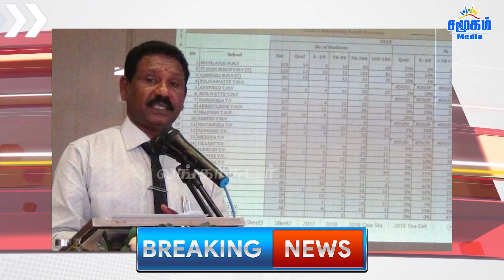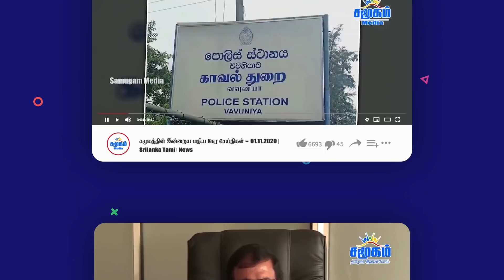இலங்கையின் இன்றைய தலைப்பு செய்திகள் 11.11.2020 | Srilanka Tamil News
இலங்கையில்  கொவிட் 19 தொற்றால் உயிரிழந்தோர் எண்ணிக்கை 41 ஆக அதிகரித்துள்ளதாக சுகாதார சேவைகள் பணிப்பாளர் நாயகம் அசேல குணவர்தன அறிவிப்பு - நாட்டில் இதுவரை பதிவாகியுள்ள மொத்த கொரோனா தொற்றாளர்களின் எண்ணிக்கை 14,715 ஆக அதிகரிப்பு

தனிமைப்படுத்தல் ஊரடங்கு சட்டம் தளர்த்தப்பட்டுள்ளதையடுத்து, வைரஸ் கட்டுப்படுத்தப்பட்டுள்ளதாகவும் இதனால் பாதிப்புக்கள் குறைவு என்று பொது மக்கள் மத்தியில் அநாவசிய நம்பிக்கை ஏற்பட்டுள்ளதால், அடிப்படை சுகாதார விதிமுறைகளைப் பேணாமல் செயற்படுகின்றமையை அவதானிக்க முடிகிறது என்று அரச மருத்துவ அதிகாரிகள் சங்கம் கவலை

நள்ளிரவு முதல் நடைமுறைக்கு வரும் வகையில் பஸ் கட்டணத்தை 1.2 சதவீதத்தினால் அதிகரிப்பு - அதன்படி குறைந்தது 12 ரூபா கட்டணம் 14 ரூபாவாக உயர்வு

பிரதமரின் தலைமையில் 600 மில்லியன் மதிப்பிலான இந்திய-இலங்கை சமூக அபிவிருத்தி திட்ட ஒப்பந்தம் புதுப்பிப்பு

நந்திக்கடலில் இருந்து இரட்டைவாய்க்கால் ஊடாக முல்லைத்தீவு பெரும் கடற்கரைக்கு சங்கமிக்கும் இரட்டை வாய்க்கால் பகுதியில் ஆயிரக்கணக்கான மீன் குஞ்சுகள் கரையொதுங்கல்

வௌ்ளைச் சீனிக்கு உச்சபட்ச விற்பனை விலை நிர்ணயம் செய்யப்பட்டு, பாவனையாளர் அலுவல்கள் அதிகார சபையினால் அதி விசேட வர்த்தமானி அறிவித்தல் வெளியீடு - அதற்கமைய பொதியிடப்பட்ட ஒரு கிலோ கிராம் வெள்ளைச்  சீனி  90 ரூபாயாகவும், பொதியிடப்படாத ஒரு கிலோ கிராம் வெள்ளைச் சீனி   85 ரூபாயாகவும் இறக்குமதியாளரின் மொத்த விற்பனை விலை கிலோ ஒன்றிற்கு  ரூ.80 ஆகவும் விலைகள் நிர்ணயம்

யாழ்ப்பாண பல்கலைக்கழகத்தின் மருத்துவ பீடத்தில் இன்று  புதன்கிழமை முதல்  பி. சி. ஆர் பரிசோதனைகள் மீண்டும் ஆரம்பம்

யாழ். மாநகர சபை எல்லைக்குட்பட்ட கடற்கரையை அண்டிய சில பகுதிகளின், வீடுகளுக்குள் கடல் நீர் உட்புகுந்ததால் சுமார் 85 குடும்பங்கள் பாதிப்பு

வவுனியா, உக்கிளாங்குளம் பகுதியில் வீடு ஒன்றினுல் வெள்ள நீர் புகுந்துள்ள நிலையில் சிறுவர்களுடன் அவதிப்படும் குடும்பம் ஒன்று வவுனியா பிரதேச செயலாளருக்கு தெரியப்படுத்திய போது அதனை பார்வையிட நேரமில்லை எனக் கூறி சென்று விட்டதாக அக் குடும்பம் கவலையுடன் தெரிவிப்பு

முல்லைத்தீவு மாவட்டத்தின் மாங்குளம் பொலிஸ் பிரிவுக்குட்பட்ட கரிப்பட்டமுறிப்பு பகுதியில் மீட்கப்பட்ட உடற்பாகங்கள் விடுதலைப் புலிகளுடையதா? - உடற்கூற்றுப் பரிசோதனைகள் ஆரம்பம்!

பாராளுமன்ற உறுப்பினரும் தமிழ் மக்கள் விடுதலைப்புலிகள் கட்சியின் தலைவருமான சிவநேசதுரை சந்திரகாந்தன் மீதான வழக்கு விசாரணை எதிர்வரும் 24ஆம் திகதிக்கு ஒத்திவைப்பு..

தொலைவில் உள்ள தீவொன்றில் கொரோனா வைரசினால் உயிரிழந்த முஸ்லீம்களின் உடல்களை அடக்கம் செய்யும் யோசனை அமைச்சரவை கூட்டத்தில் முன்வைப்பு; அமைச்சர் கெஹெலிய ரம்புக்வெல தெரிவிப்பு..

கொரோனா வைரசினால் உயிரிழந்தவர்களின் உடல்களை தகனம் செய்யும் தற்போதைய நடைமுறையில் மாற்றங்களை மேற்கொள்வது குறித்து இன்னமும் தீர்மானிக்கவில்லை; சுகாதார அமைச்சின் பேச்சாளர் மருத்துவர் ஜெயரூவான் பண்டார தெரிவிப்பு..

கொரோனா வைரஸ் மருந்து கிடைக்ககூடிய காலம் செலவு உட்பட பல விடயங்களை கருத்தில்கொள்ளும்போது இலங்கை, கொரோனா வைரஸ் மருந்தினை மாத்திரம் நம்பியிருக்க முடியாது; தொற்றுநோயியல் பிரிவின் தலைமை அதிகாரி வைத்தியர் சுடத்சமரவீர கருத்து..

இந்திய தமிழக மீனவர்களின் 121 படகுகள் அழிக்கப்படுவதை இலங்கை அரசு மனித நேயத்துடன் அணுகித் தடுத்து நிறுத்த வேண்டும் என்று தமிழ் தேசிய பண்பாட்டுப் பேரவையின் தலைமை ஒருங்கிணைப்பாளர் எஸ்.நிஷாந்தன் வேண்டுகோள்

மட்டக்களப்பில் கடந்த சில நாட்களாக பெய்துவரும் மழையினால் தாழ் நிலப்பகுதியில் உள்ள வயல் பகுதில் வெள்ள நீர் தேங்கி நிற்பதால்  6 ஆயிரம் ஏக்கர் வேளாண்மை நீரில் மூழ்கி  பாதிப்பு

மட்டக்களப்பில் கொரோனாவை ஒழிப்போம்; தமிழ் மக்கள் விடுதலைப் புலிகள் கட்சித் தலைவரும் பாராளுமன்ற உறுப்பினருமான பிள்ளையான் என்றழைக்கப்படும் சிவநேசதுரை சந்திரகாந்தன் சூளுரை..

இன்று வடக்கு கிழக்கில் மிகமோசமான முறையில் தமிழ்பேசும் மக்களது காணிகள் மிக வேகமாக அபகரிக்கப்பட்டுக்கொண்டு வருகின்றன; பாராளுமன்ற உறுப்பினர் சாணக்கியன்.

ஹட்டன் கல்வி வலயத்தில் க.பொ.த உயர்தர பரீட்சைக்கு தோற்றிய மாணவர்களில் இம்முறை பல்கலைக்கழகங்களுக்கு சுமார் 1,000 மாணவர்கள் தெரிவாகியிருப்பதாகவும் இது வரலாற்று சாதணை என ஹட்டன் வலயக்கல்விப்பணிப்பாளர். பி.ஸ்ரீதரன் பெருமிதம்

பூண்டுலோயா – கொத்மலை பிரதான வீதியில் பாளுவத்த பகுதியில் வைத்து, நிறப்பூச்சு வகைகளை ஏற்றிச்சென்ற லொறி ஒன்று வீதியை விட்டு விலகி சுமார் 100 அடி பள்ளத்தில் வீழ்ந்து விபத்து

இளைஞர் நிதியமொன்றை ஸ்தாபிப்பதன் மூலம் சிறு வர்த்தகர்களுக்கு கடன் நிவாரணம் பெற்றுக் கொடுப்பதற்கும், மோசமான ஆவணங்களினால் வர்த்தக நடவடிக்கைகளை மேற்கொள்வதற்கு முடியாதுள்ள தரப்பினருக்கும் கடன்களை பெற்றுக் கொடுத்து அவர்களது வர்த்தகம் மற்றும் வாழ்க்கை தரத்தை மேம்படுத்துவதற்கும் விரைந்து தீர்வை பெற்றுக் கொடுப்பதற்கு எதிர்பார்ப்பதாக சமூக உட்கட்டமைப்பு வசதிகள் மேம்பாட்டுக் குழுவின் தலைவரும், இளைஞர் விவகார மற்றும் விளையாட்டுத்துறை அமைச்சருமான கௌரவ நாமல் ராஜபக்ஷ தெரிவிப்பு

விவசாயிகளின்  உற்பத்திகள்  பயன் பெறாத வகையில் வீண்விரமயாவதற்கு அரசாங்கம் ஒரு போதும் இடமளிக்காது. மெனிங்  பொதுச்சந்தைக்கு பதிலாக  பேலியகொட பகுதியில் புதிய பொதுச்சந்தை நிர்மாணிக்கப்படும். என பொருளாதார புத்தாக்கம் மற்றும் வறுமை ஒழிப்பு ஜனாதிபதி செயலணியின் தலைவர் பஷில் ராஜபக்‌ஷ தெரிவிப்பு

பாதுகாப்பான இடம் என்று ஒரு இடமும் இல்லை ஒவ்வொருவரும் பாதுகாப்பு முறைகளைக் பின்பற்றவேண்டும் என்கிறார் சமுதாய வைத்திய நிபுணர்  வைத்தியர் முரளி வல்லிபுரநாதன்.

கொவிட் தொற்றுக்குள்ளாக பொலிஸ் உத்தியோகஸ்தர்களுடன் இணைந்து சேவையாற்றிய ஏனைய பொலிஸாரை தனிமைப்படுத்துவதற்காக கொழும்பு முகத்துவாரத்தில் விசேட தனிமைப்படுத்தல் நிலையமொன்று அமைப்பு